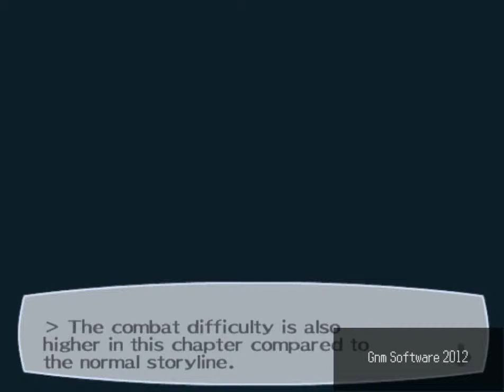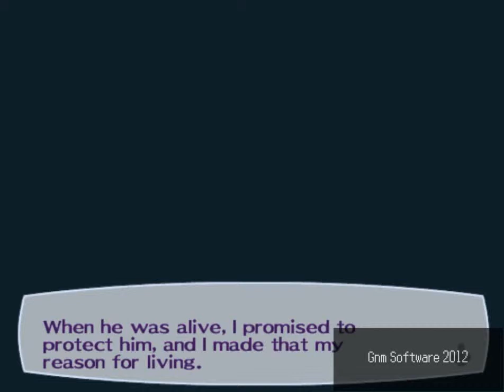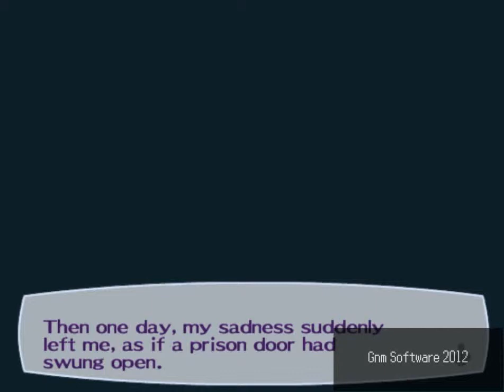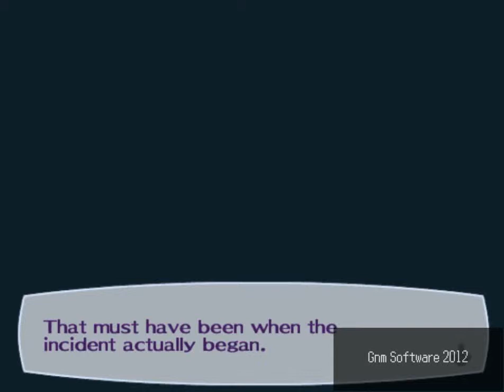Persona 3 FES: The Answer - 01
Played in PCSX2, on a PC with 8GB RAM and Intel i5 processor

Minecraft: AAA4ever

Buy ApocalypZe for Ubuntu today and support me!

Check your Firefox Plugins!